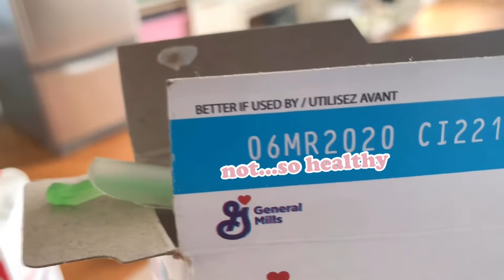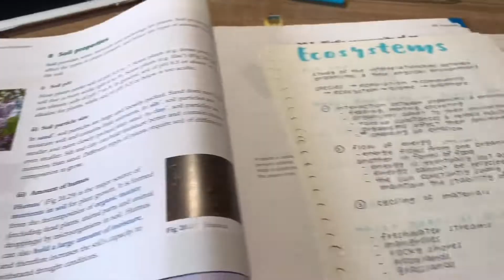[Burrow Vlog] A Day in Quarantine | Studying, Overcooked & Doggos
IMPORTANT NOTICE!🚨
Please wash your hands and wear a mask if you go outside! 🧼🛁

hi hello welcome all, my name is Natalie and i live in the bustling city of Hong Kong
*in DisNeY channel kids voice* : and you're watching my BURROW VLOG

(burrow🕳 (noun) :  a hole or tunnel dug by a small animal, especially a rabbit...me!!!)

🎼music

the background music is not mine in any shape or form